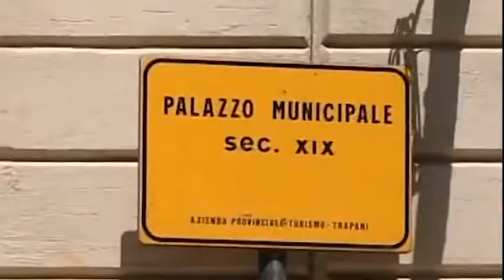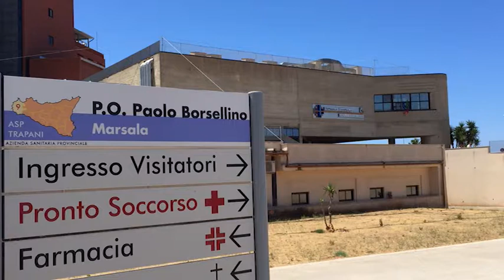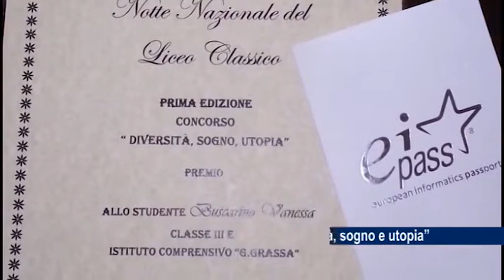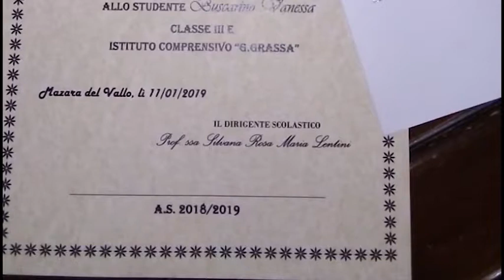TG8 1 FEBBRAIO